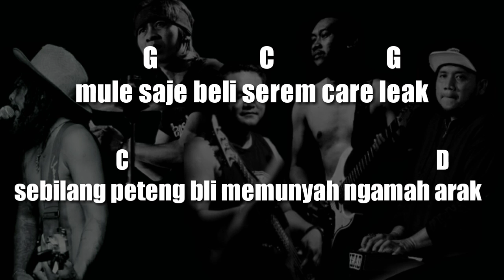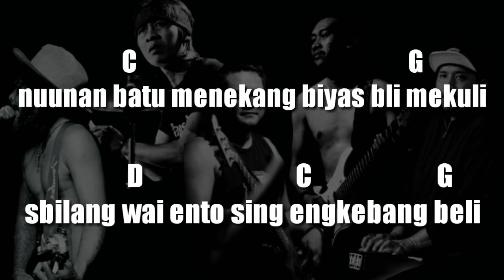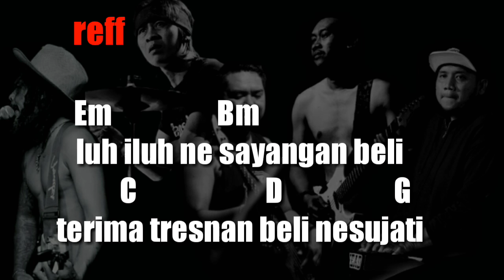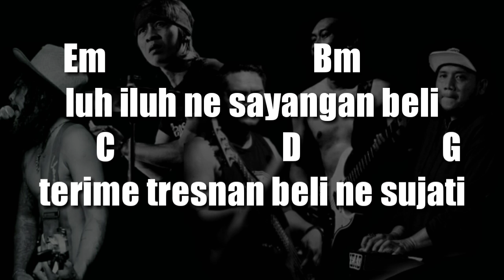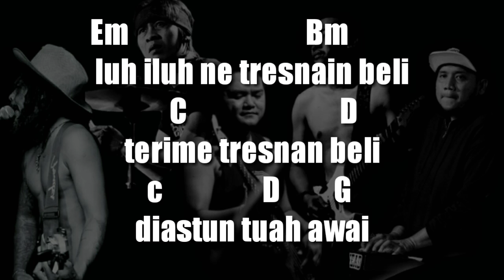CHORD DAN LIRIK LAGU CARE LEAK - MADE GIMBAL